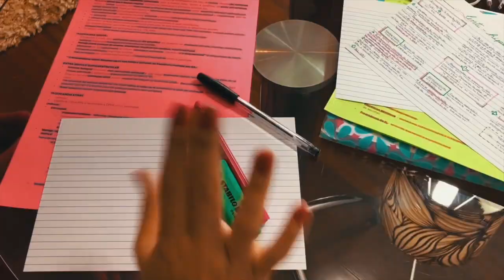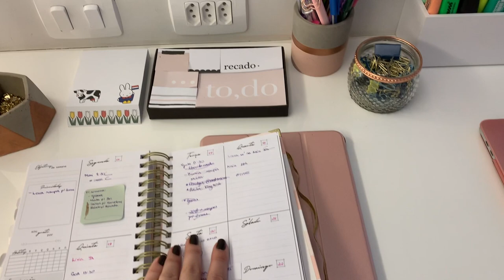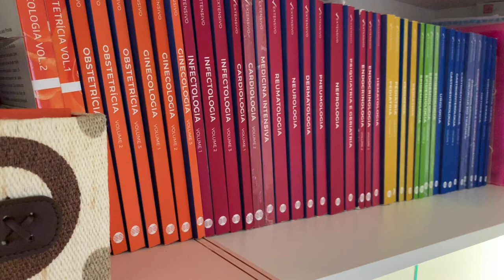TOUR PELA MINHA ESCRIVANINHA // MEU CANTINHO DE ESTUDOS | Julia Pabis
Oie! Tudo bem com vocês?! Nesse vídeo mostrei com detalhes a minha escrivaninha e cantinho de estudos! Abri as gavetas e mostrei REAL!